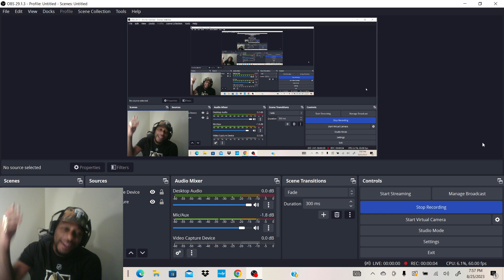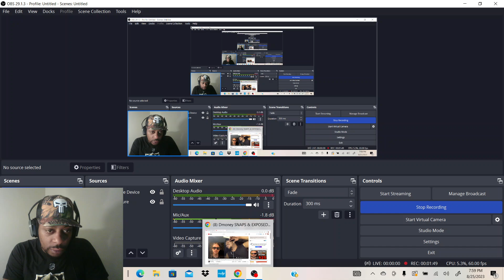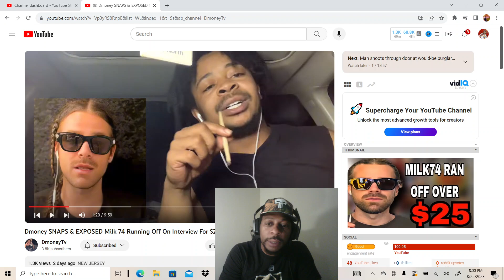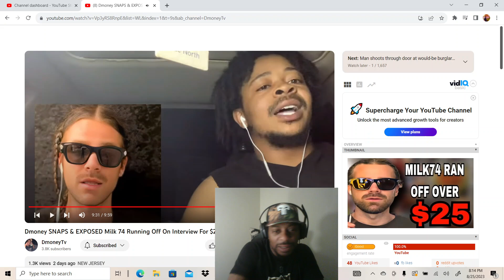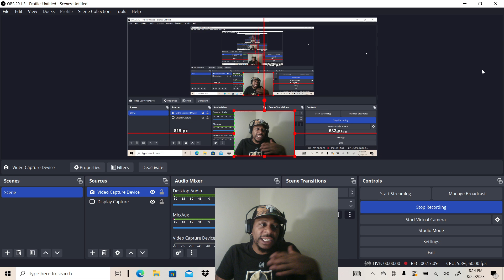Youtuber Milk74 FINESSED man for $25!!!